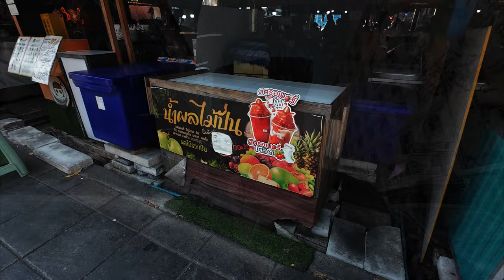The Frugal Vlog - E59 - Shopping For Simple Tech!! 🇹🇭 Bangkok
I needed to get a new pair of headphones. I thought it would be easy, but I had to learn how to shop in a foregn country where things are not wher I would expect them to be.